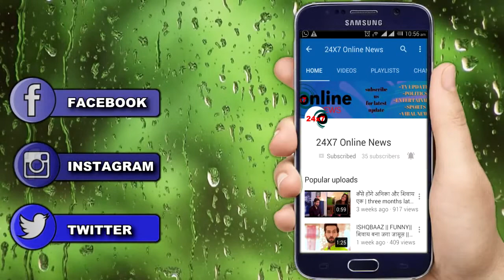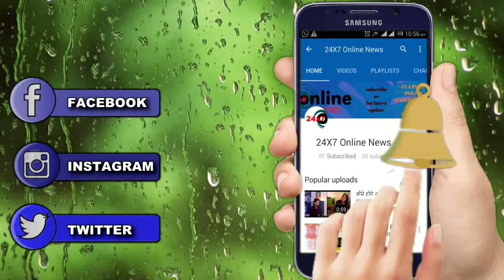ISHQBAAZ: अनिका का पहला करवा चौथ